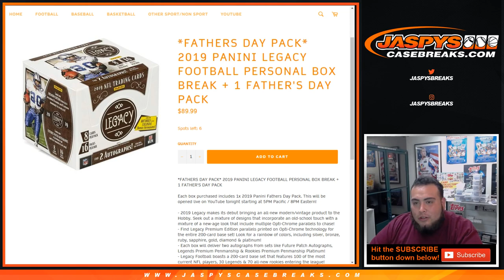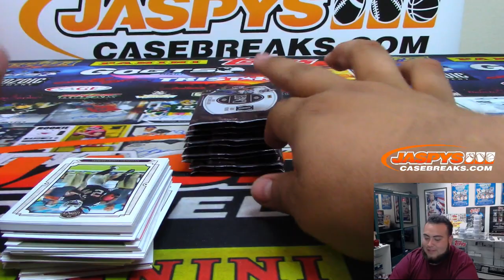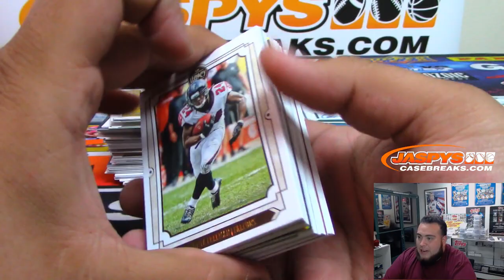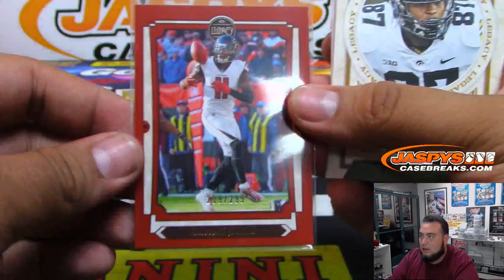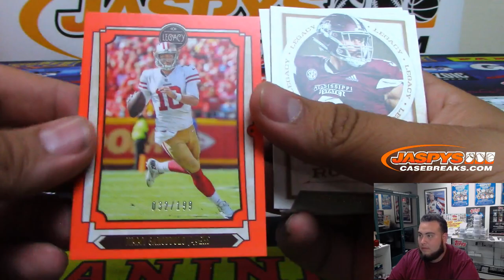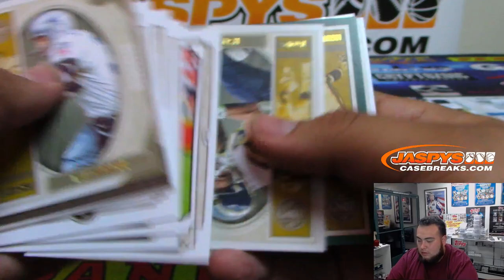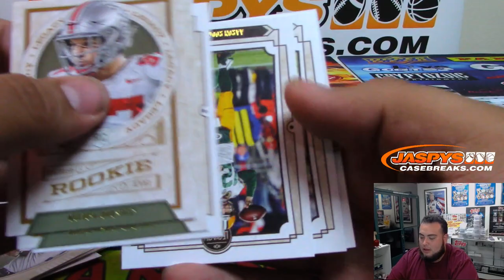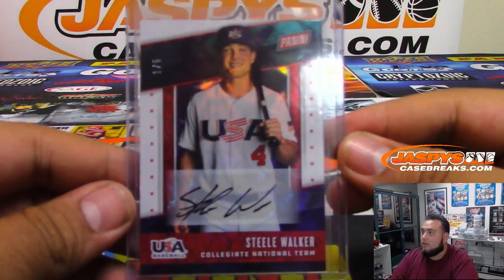6/16/19 - 2019 PANINI LEGACY FOOTBALL PERSONAL BOX BREAK + 1 FATHER'S DAY PACK (JACK B)